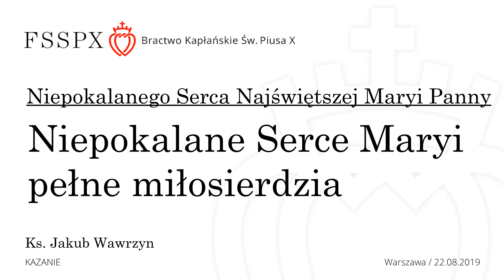Niepokalane Serce Maryi pełne miłosierdzia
Kazanie - Niepokalanego Serca Najświętszej Maryi Panny
ks.  Jakub Wawrzyn FSSPX
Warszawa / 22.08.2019